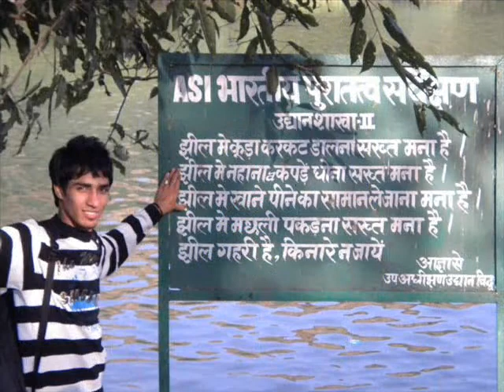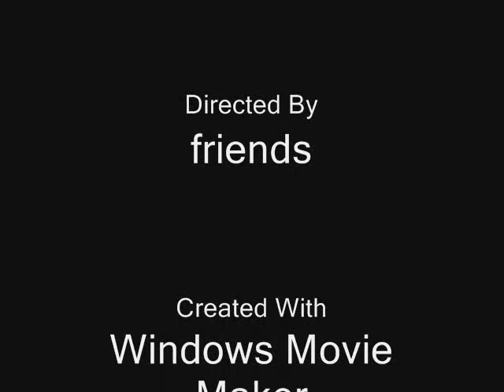FIMT BCA ROCKERS................................